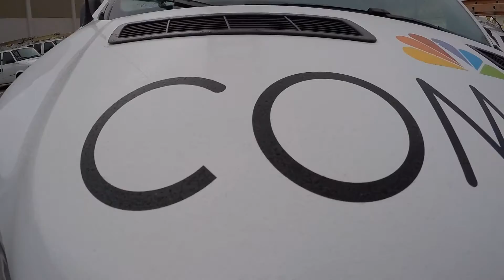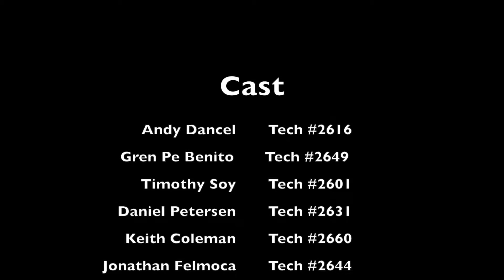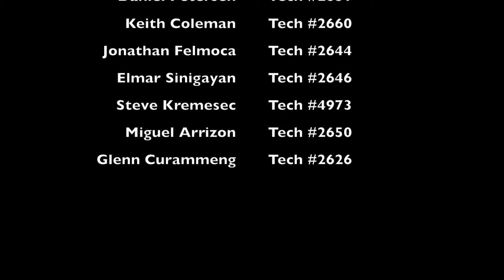Circle of Safety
Safety Chronicles Episode 1

Video by Andy Dancel